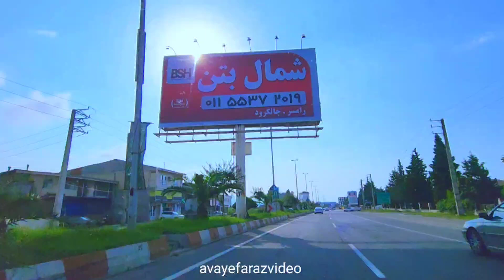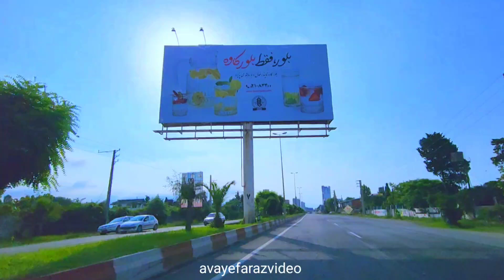رانندگی در جاده‌های ایران | جاده چالوس به رامسر | شمال کشور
in this episode:
roads of iran country

جاده‌ ساحلی
جاده های کشور ایران
chalous Road
in mazandaran province

driving in iran country
رانندگی در جاده های ایران
رانندگی در جاده  چالوس به رشت

in IRAN

avayefaraz.ir
آوای فراز

walking in chalous rasht road